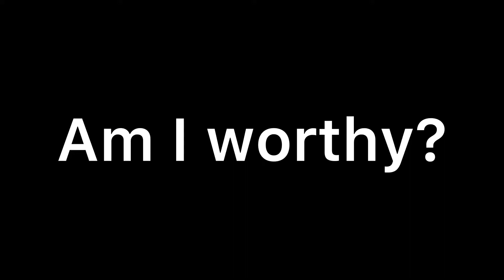A message to NDO CHAMP!